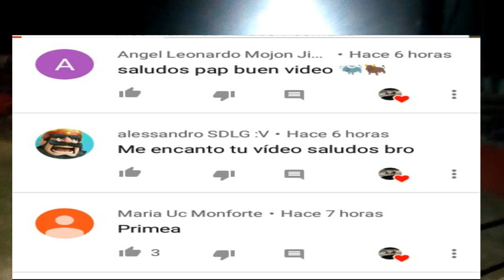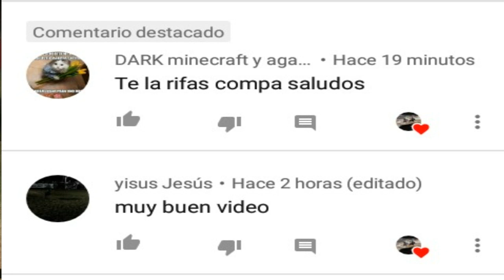INTRO PLAZA DE TOROS EL MIRADOR GRAN FINAL 2018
No olvide asistir a este gran evento